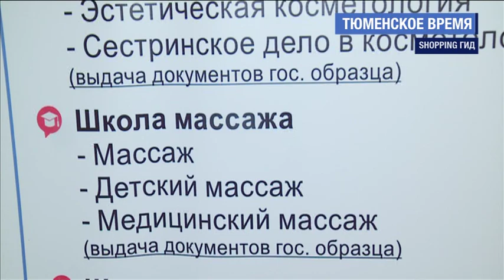Новая профессия - это просто! (ЦПО "АКЦЕНТ)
Изменить жизнь и получить профессию мечты не так трудно, как кажется!